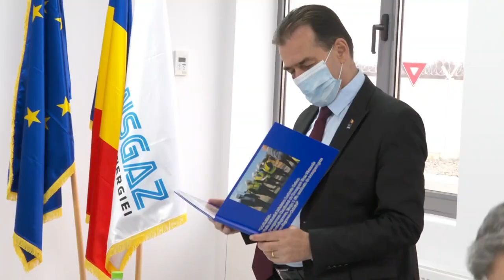Vizitarea de către Președintele României, Klaus Iohannis, a stației de comprimare gaze naturale Jupa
Vizitarea de către Președintele României, Klaus Iohannis, a stației de comprimare gaze naturale Jupa, cu ocazia finalizării lucrărilor la gazoductul BRUA - Faza I